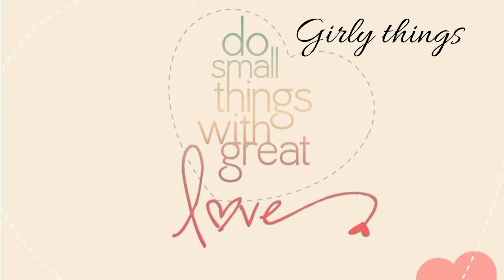ராகி புட்டு in idly cooker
As this puttu is done in idly cooker it doesn't give consistency like puttu still tastes the same.. Ragi or keppa is a source of protein, making it perfect for vegetarian diets. It's far better than rice and is rich in fibre. The high amount of dietary fiber combines with water and keeps the stomach fuller for a longer period of time. It is low in unsaturated fats that make it the ideal cereal for those looking to lose weight.